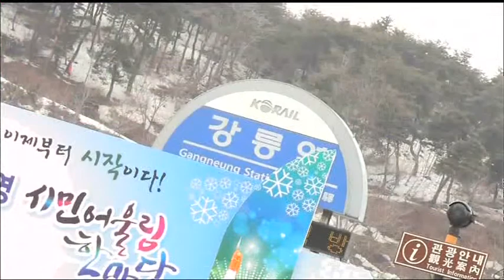[생방송 강원 365] 귀한 손님, 오륜기 납시오~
14-03-06) 귀한 손님, 오륜기 납시오~